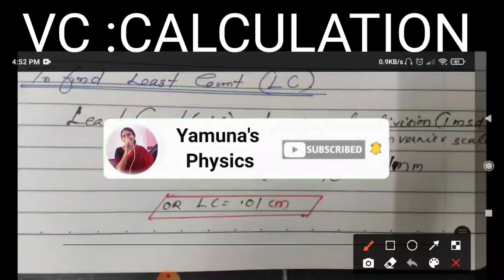VERNIER CALLIPERS ( CALCULATION): PLUS TWO PHYSICS PRACTICALS:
,👆👆HOW TO TAKE VERNIER SCALE READING (VSR)AND MAIN SCALE READING (MSR)🙏